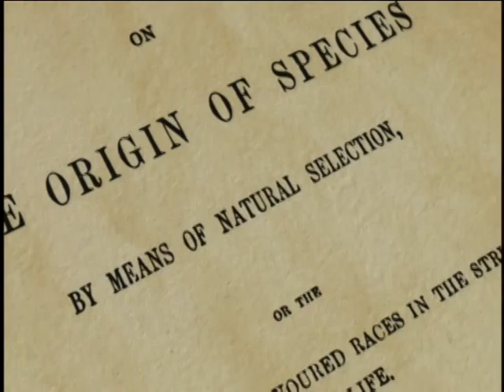Intelligent design: What potential benefits does intelligent design theory hold for science?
Some think intelligent design is a science stopper, but Jonathan Wells (author "Icons of Evolution") explains why it isn't (From "Unlocking the mystery of Life").